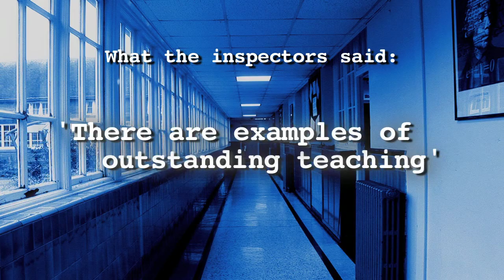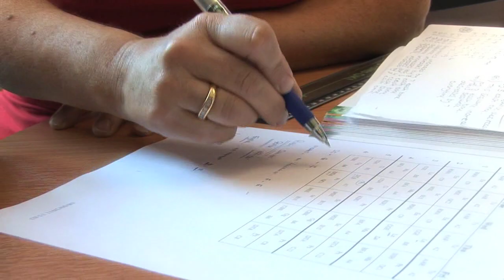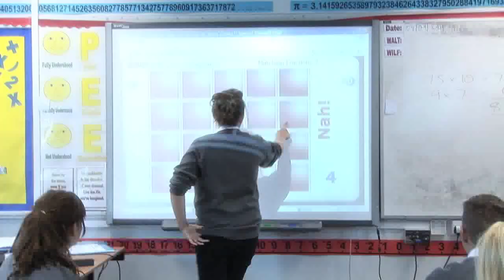RCS Rawmarsh Community School Promo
Promo film for the school prospectus 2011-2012.